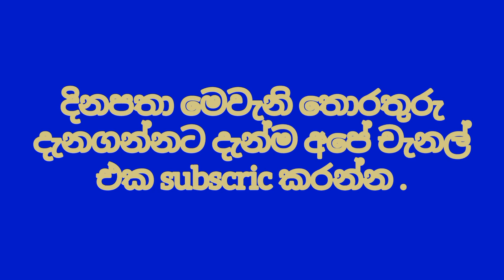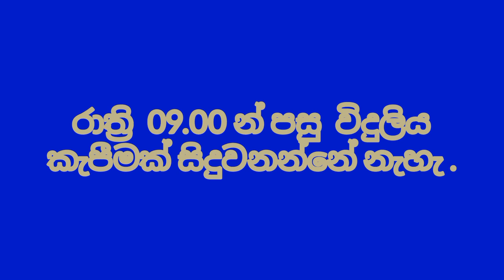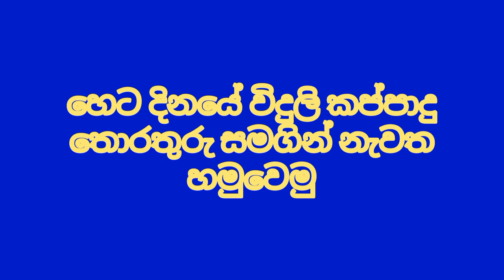Power cut today Time Table | Power cut Schedule Sri Lanka | Ceylon Electricity Board | 2022.10.31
This video includes - ceb power cut schedule today